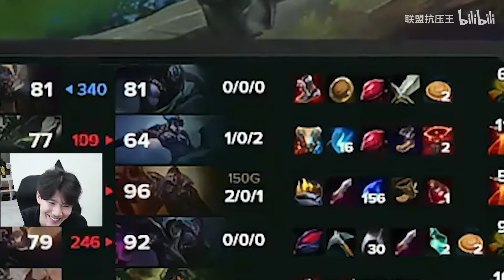最后的尊严！送走省队！bin神救赎BLG！1V3丝血反杀震撼全世界！真天上降魔主！各解说看得汗流浃背！全靠bin和elk！lmsd